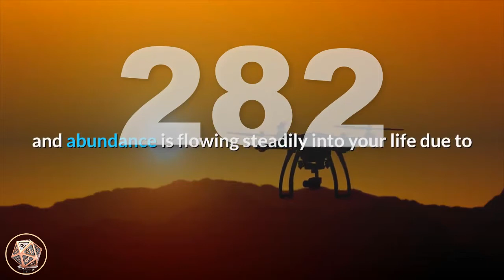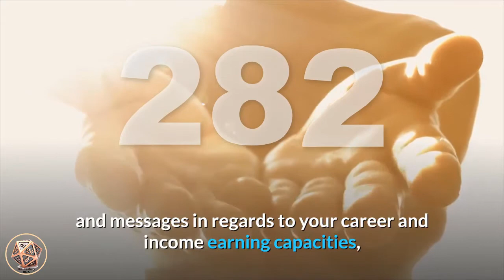🔴 Angel Number Meanings 282 ✅ Seeing 282 ✅ Numerology Box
Number 282_meaning is a blend of the attributes and energies of number 2 and number 8, with number 2 appearing twice, amplifying its influences. Number 2 resonates with intuition, balance and harmony, will-power, adaptability, receptivity, service and duty to others, positivity and optimism, faith and trust and your Divine life purpose and soul mission. Number 8 brings it vibrations of manifesting wealth and abundance, self-confidence, discernment, achievement and success, giving and receiving, inner-wisdom and serving humanity. Number 8 is also the number of Karma – the Universal Spiritual Law of Cause and Effect.

Angel Number 282 is a message from your angels that wealth and abundance is flowing steadily into your life due to your persistent positive affirmations, visualizations, self-belief and positive attitude. Your angels encourage you to keep up the good work and allow miracles to happen in your life. Find a comfortable balance between your material and spiritual worlds and you will have peace and contentment in your life.

angel_number_282 tells you to listen to your intuitive and angelic guidance and messages in regards to your career and income earning capacities, as they are heading you in the right direction. Your financial and monetary needs will be met in miraculous ways. As one door is closing another is opening in your life, so trust your intuition and your angels to guide you towards new opportunities and positive abundance. Use your natural inner-wisdom and manifesting abilities to bring about your desires and give up the fear of how to make ends meet. Have faith and trust that your angels and the Universal Energies will ensure your prosperity.

Angel Number 282 may also be suggesting that it is time for you to consider beginning (or expanding) a spiritually-based profession, practice and/or career or heart-based service if you feel so inclined. Remain balanced and focused and always draw from your own inner-strength, wisdom and light. Listen to your intuitive knowing and seek out avenues and interests that call to your soul. Be true to yourself, discern what you want your soul to express, find your power, and fulfill your spiritual destiny in creative and joyous ways.